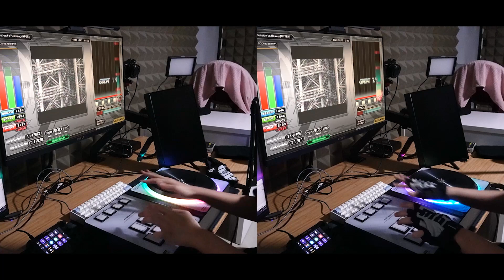is there ANYTHING these are even good for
I mean I guess the score for the gloves were higher but it sure does restrict the finger movement in my left hand

audio from the gameplay without gloves

-- template added description --
if comments are disabled, IT IS NOT BY ME. Youtube automatically disables comments on videos that they deem as spam. Hopefully with this extra disclaimer here, descriptions are longer and they stop disabling my comments. If you really want to tell me something, go to my latest video with enabled comments and tell me there.

Also, if content is spam, wouldn't allowing comments be better so that people can call them out in the comments? You can't see dislikes anymore so wtf...